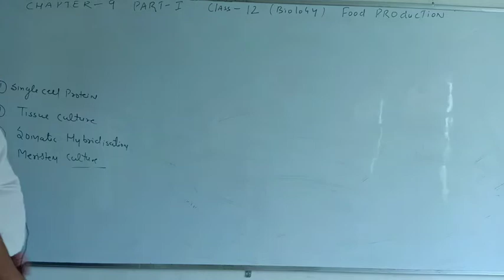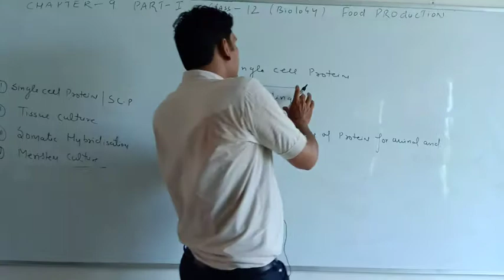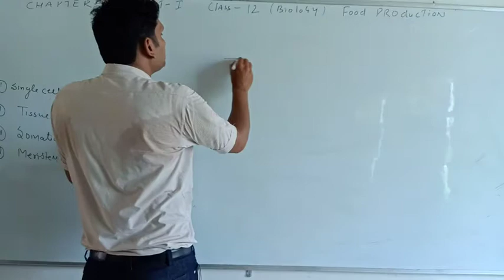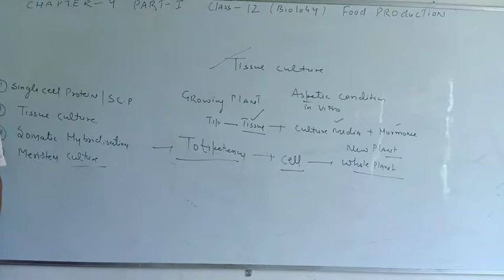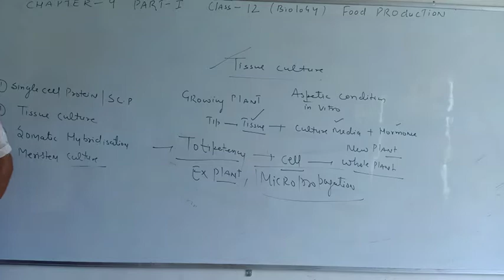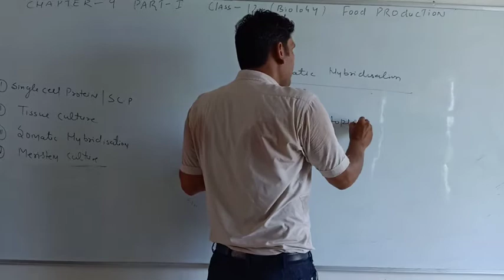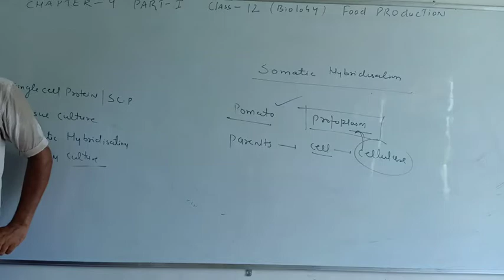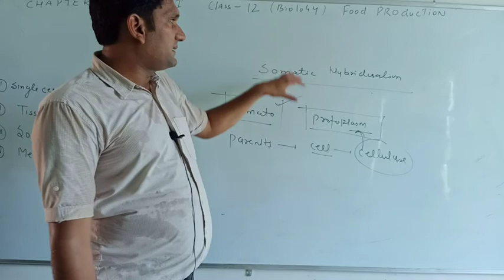Chapter#9, Part #1, Biology 12, Tissue culture